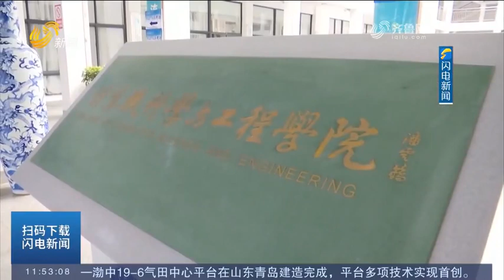Shandong University of Science and Technology